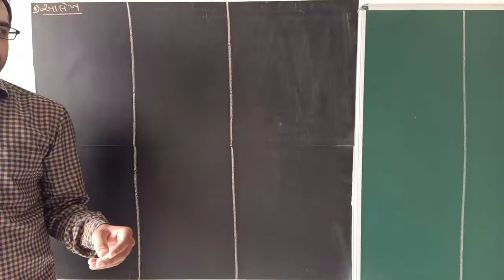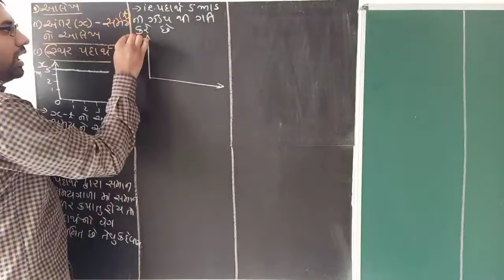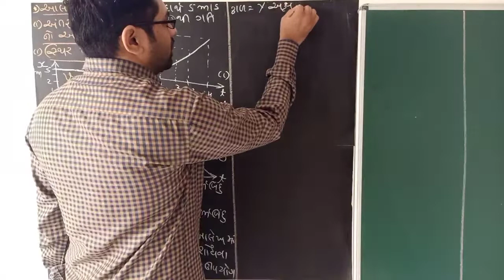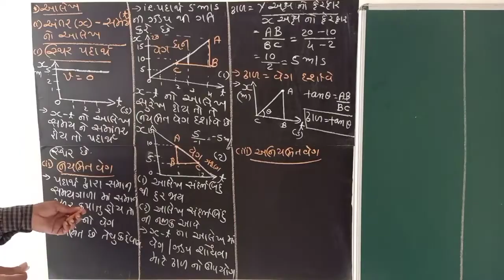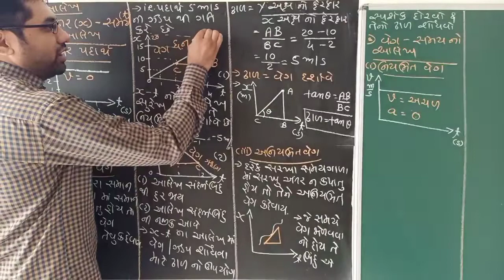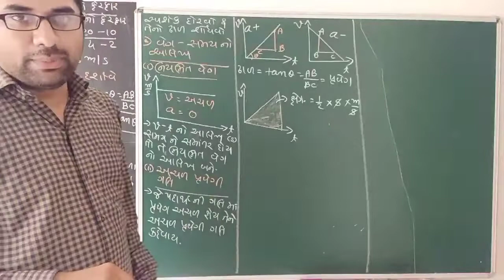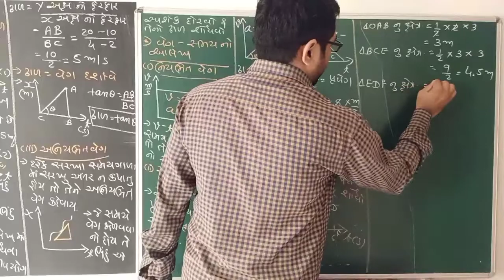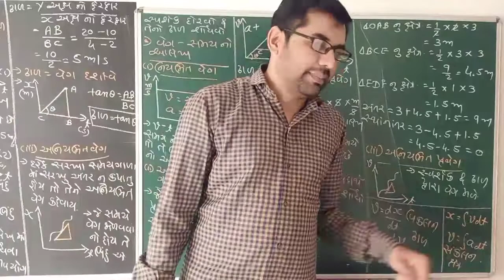STD 11| LEC 5| PHYSICS WORLD BY ALPESH SUVAGIYA | CHA 3 સુરેખપથ પર ગતિ